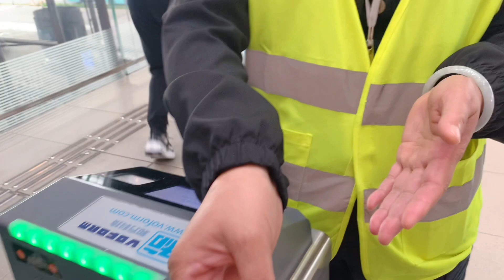Macau Travel 2023|From Hongkong-Macau|From Tung Chung MTR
From Tung Chung MTR bus terminal of bus B6 goes to HKZMB Port